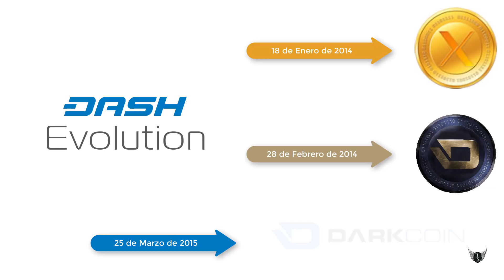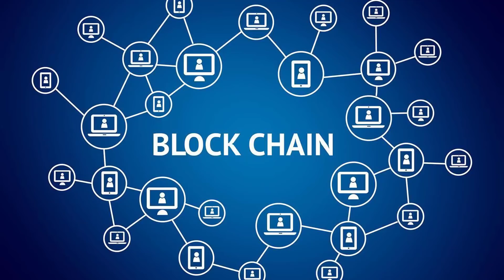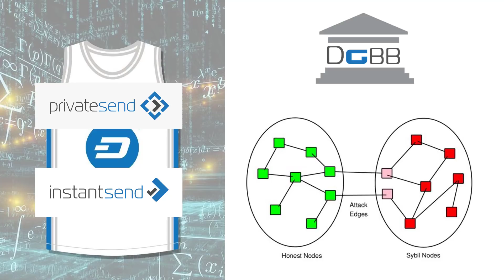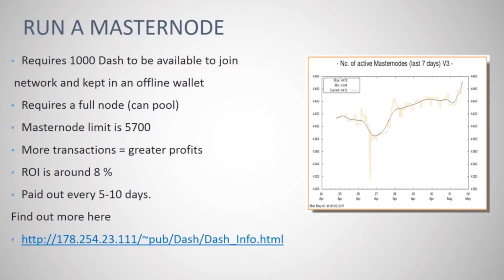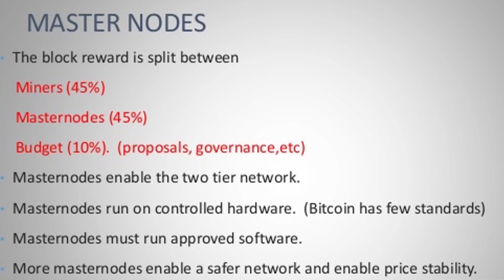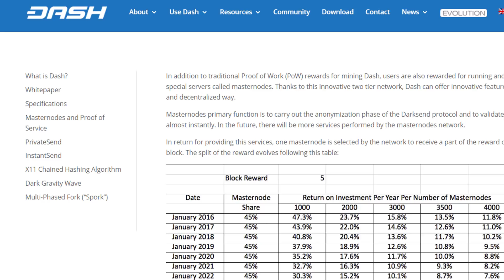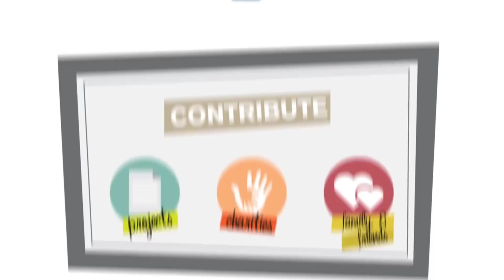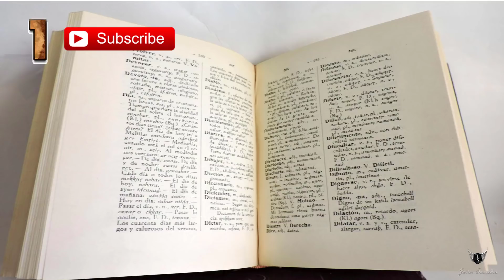DASH CRIPTOMONEDA – Explicación Básica y Sencilla (Sin música)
DASH: A diferencia de la red de un solo nivel de Bitcoin, donde todo el trabajo de la red es efectuado por los mineros, Dash utiliza una arquitectura de red de dos niveles:

En el primer nivel de la red de Dash, las funciones básicas de creación de nuevos bloques y registrar las transacciones en la blockchain, son realizadas por los mineros y se le conocen como nodos.

En el segundo nivel de la red de Dash, las funciones avanzadas de PrivateSend, InstantSend y el Sistema de Gobernanza y Financiamiento Descentralizado por Blockchain de Dash, son realizadas por los nodos maestros o “masternodes”

𝗗𝗜𝗦𝗙𝗥𝗨𝗧𝗘 𝗠𝗔𝗦 𝗩𝗜𝗗𝗘𝗢𝗦 𝗗𝗘 𝗟𝗔 𝗦𝗘𝗥𝗜𝗘: 💬 𝗘𝘅𝗽𝗹𝗶𝗰𝗮𝗰𝗶𝗼́𝗻 𝗕𝗮́𝘀𝗶𝗰𝗮 𝘆 𝗦𝗲𝗻𝗰𝗶𝗹𝗹𝗮 🍼